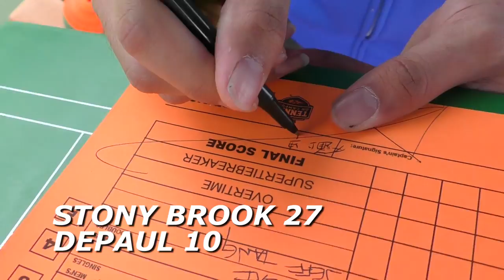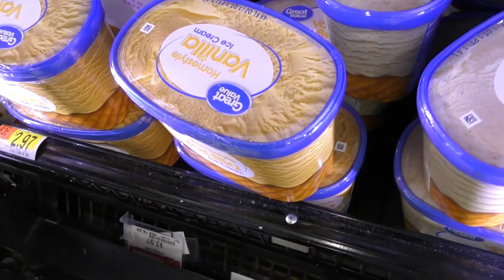DePaul University Club Tennis - Tennis on Campus Spring Invitational: Vlog #3 - Knockouts and Party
- Daily tournament vlog #3 covers the second day of play at the 2017 USTA Tennis on Campus Spring Invitational in Surprise, Arizona. Watch as we take on the University of Connecticut, Stony Brook University, and stop by the USTA player party.